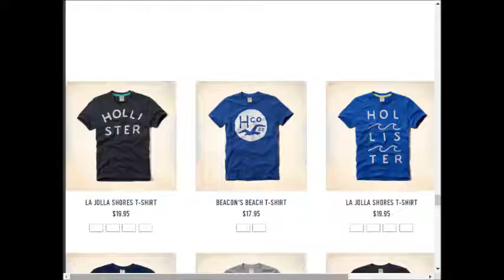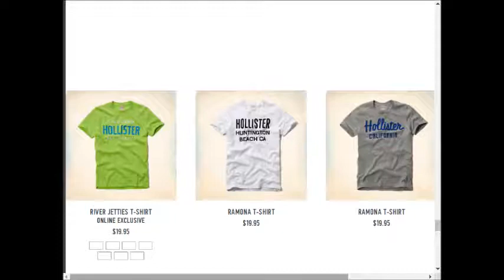Hollister weekly deals AD coupons preview 0910 0917 2017 vol27